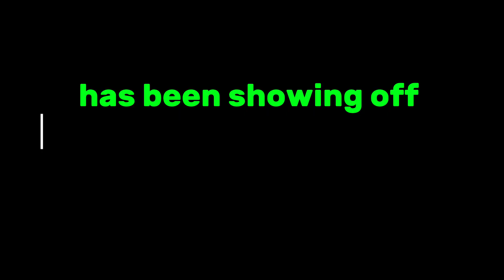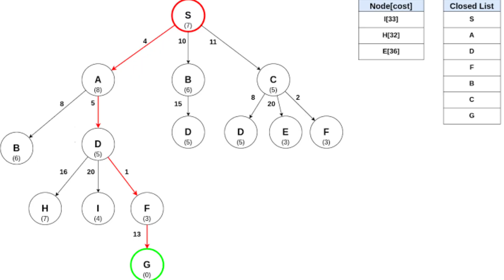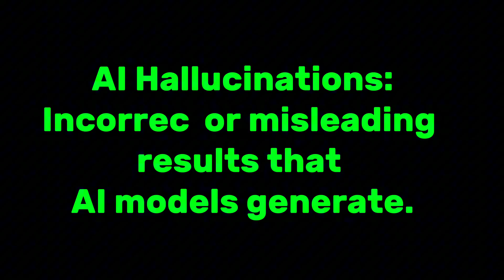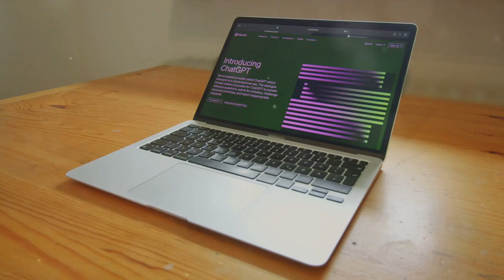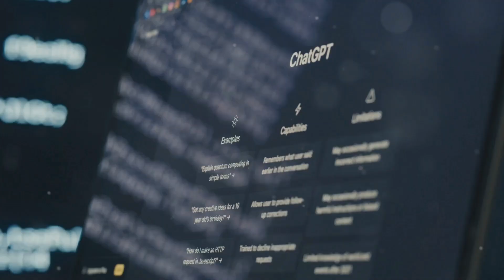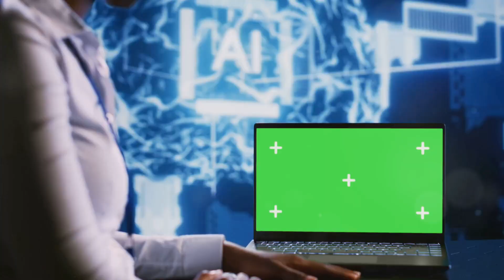OpenAI's Q*, Strawberry 🍓, Orion and now ChatGPT-5. Is AGI Closer Than We Think? 🍓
In this video, we dive deep into the most exciting and groundbreaking developments coming out of OpenAI, including Q*, Project Strawberry, Project Orion, and the much-anticipated ChatGPT-5. If you’ve been keeping up with the rapid advancements in AI, you’ll know that these projects are pushing the boundaries of what artificial intelligence can do. But the big question remains: Are we on the verge of achieving Artificial General Intelligence (AGI)?

Q* is a revolutionary AI model combining Q-learning and A* search algorithms. This powerful fusion allows AI systems to learn, adapt, and solve problems in ways that mimic human intelligence. We explain how Q-learning's trial-and-error approach merges with A* search’s precision, creating a system that could be the building blocks for AGI. You'll learn how Q* has evolved into Project Strawberry, a next-level AI system designed to handle autonomous research, complex problem-solving, and synthetic data generation.Speaking of synthetic data—this is another game-changing advancement. We discuss how synthetic data is reshaping AI development by providing clean, controlled data that bypasses the privacy and ethical concerns of using real-world data. Synthetic data not only fills the gaps left by incomplete or biased real-world data but also pushes AI systems to reach new heights in accuracy, reliability, and decision-making.

We also explore Project Orion, OpenAI’s next flagship model set to surpass GPT-4, and how it works with synthetic data generated by Strawberry to improve reasoning, multimodal input processing, and error reduction. Orion, in combination with Strawberry, could be a monumental leap toward achieving AGI, the long-sought goal where AI can think, learn, and adapt like a human.Finally, we break down the upcoming ChatGPT-5, which promises to build on the advances made by Q*, Strawberry, and Orion.

ChatGPT-5 is not just another chatbot update; it’s a potential game-changer that could redefine how AI interacts with the world. Imagine an AI capable of solving complex math problems, giving flawless tax advice, and helping with intricate coding projects—all thanks to the power of synthetic data.

Key Topics Covered:
The firing and rehiring of OpenAI CEO Sam Altman and what it means for the future of OpenAI.

What is Q* and how it combines Q-learning with A* search to push AI toward AGI.

The role of Project Strawberry in autonomous AI research and synthetic data generation.

How Project Orion is set to surpass GPT-4 and lead AI to a new frontier of reasoning and multimodal input.

Why ChatGPT-5 could be a major turning point for AI development and its potential implications.

A closer look at AGI—Artificial General Intelligence—and whether these advancements are moving us closer to AI that can truly think and learn like humans.

Why This Matters:If you've been following AI developments, you're probably wondering just how close we are to reaching AGI.

With the rapid evolution of AI through Q*, Strawberry, Orion, and ChatGPT-5, we might be closer than you think. These projects are reshaping not just the tech world, but potentially society as a whole. This video will help you understand why these developments are so important and what the future might hold.Are we ready for AGI?

00:00:00 Introduction to OpenAI's latest developments

00:00:28 The chaos at OpenAI

00:01:49 Understanding Q-star

00:02:55 The Game Changer

00:04:09 Project Strawberry

00:04:44 The Future of AI

00:05:25 The Ultimate AI

00:05:58 AGI and the Future

00:06:49 The Exciting and Terrifying Future

00:07:19 Conclusion and Call to Action